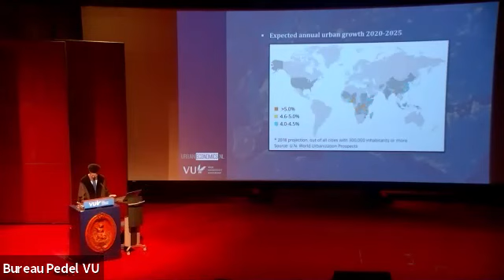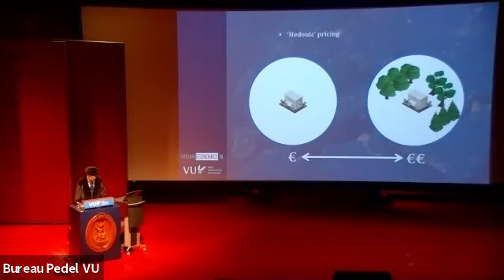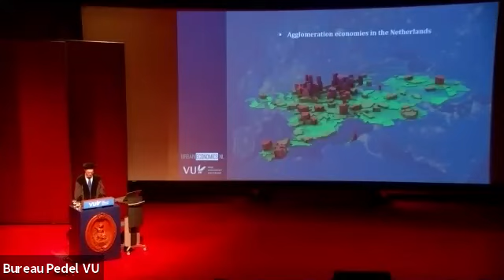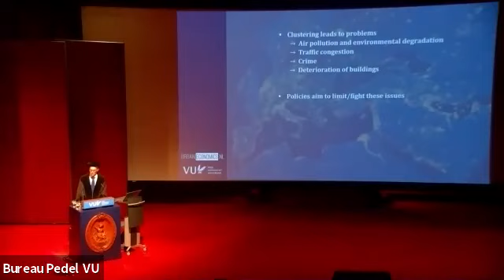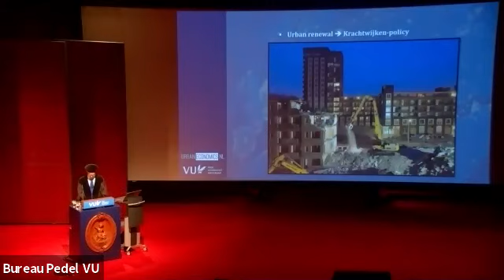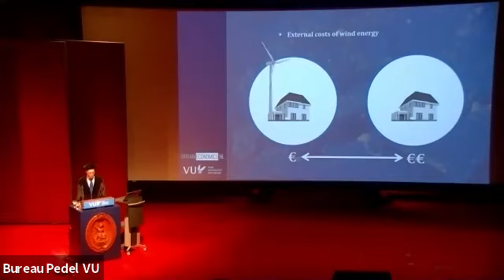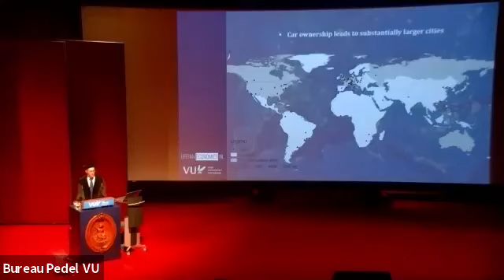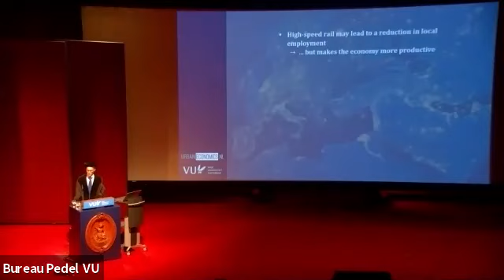Inaugural Lecture Hans Koster